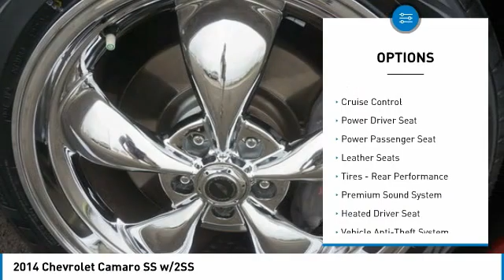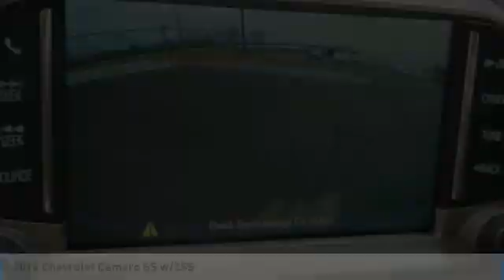2014 Chevrolet Camaro Alcoa TN 271103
2014 Chevrolet Camaro SS w/2SS

West Chevrolet
3450 Airport Highway

You'll love this 2014 Chevrolet Camaro. This is a vehicle you'll want to take home. Call and get in touch with West Chevrolet directly, and be the first to open the vehicle door today!